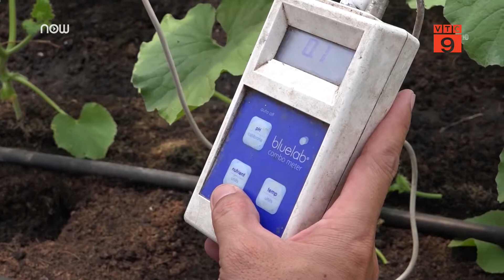Cần Thơ: Trang trại rau sạch "độc nhất vô nhị" | VTC9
VTC9 | Trang trại rau sạch của ông Nguyễn Văn Phong, Ninh Kiều, Cần Thơ có yếu tố gì đặc biệt khiến hàng trăm người đến tham quan mỗi ngày?